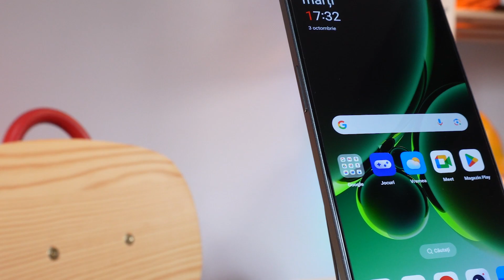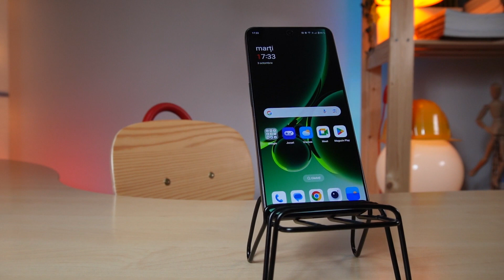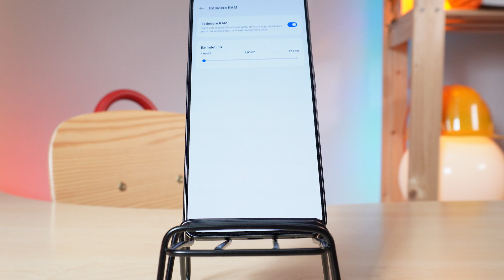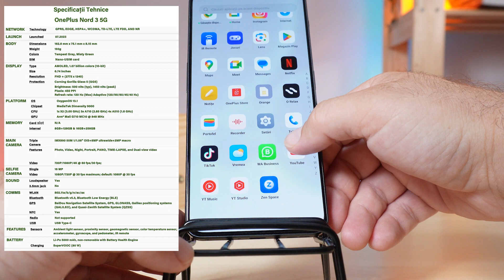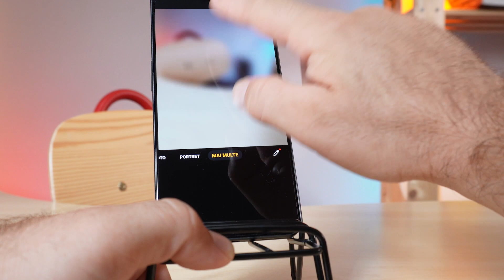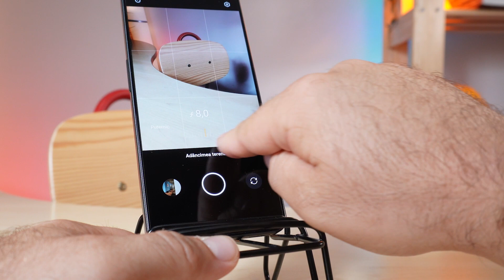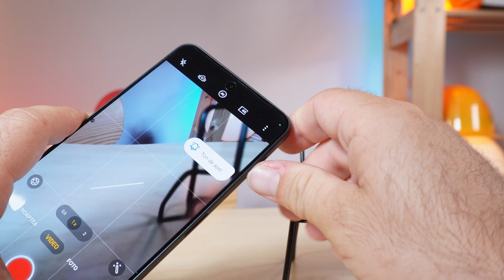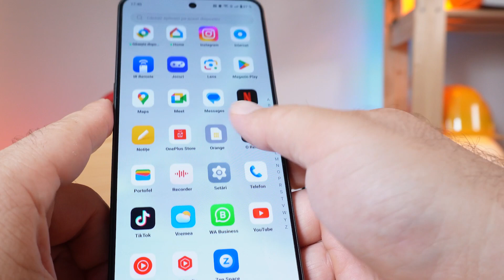REVIEW OnePlus NORD 3 - Primele impresii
Am avut oportunitatea de a testa noul OnePlus Nord 3 pe culoarea Tempest Grey. În acest videoclip am să vă prezint câteva informații despre acest nou model, specificații și cum se comportă acesta în utilizarea de zi cu zi. Este un device cu șasiu metalic, 2 module precum 2 pastile amplasate pe spate. Dimensiunile acestui model, pentru mine personal sunt puțin cam disproporționate. Spatele acestui model este unul foarte atractiv. De apreciat că vine însosțit de un supercharger si cablu de încărcare

🛒 Poți vizualiza cea mai recentă ofertă pentru acest model de OnePlus Nord 3 aici

ECHIPAMENTE
Filmez cu :
🎦  CANON M50
🎦  CANON M50 Mark II
🎦  SONY ZV-10E
Lavaliera SONY
Microfon : SHURE MV 7
Microfon: RAZER
Lumini💡 : 2 SoftBox NEEWER si 2 LED Square NEEWER
Nice Foto
 device